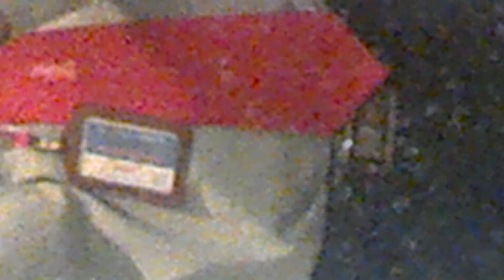Russia attack Ukraine|Live Stream NEWS now from Live NEWS Group 01/03/2022